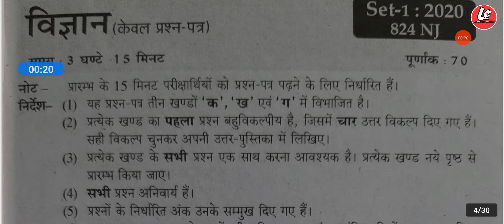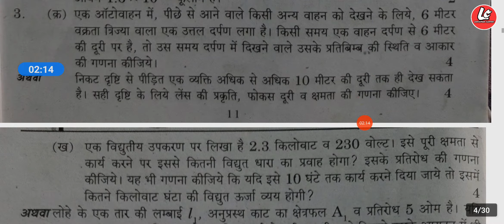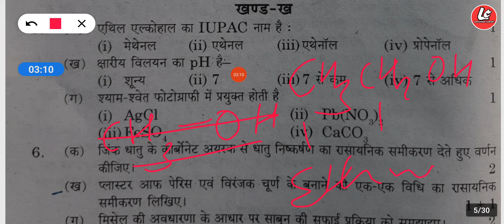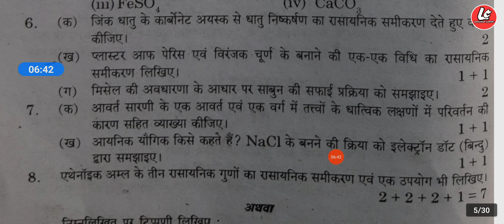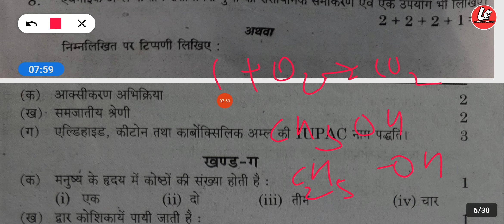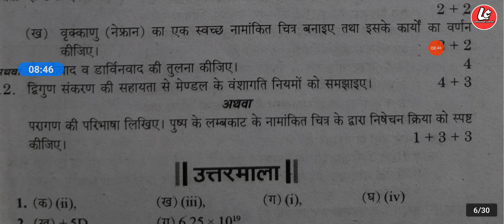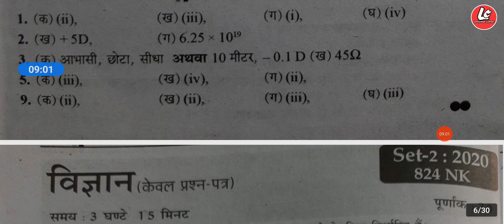10th Class Unsolved paper 2020 Set-1(824NJ)|विज्ञान|कक्षा-10| up Board Science Paper 2020-21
10th Class Unsolved paper 2020 Set-1(824NJ)|विज्ञान|कक्षा-10| up Board Science Paper 2020-21
10thClassUnsolvedpaper2020 Set-1(824NJ)
विज्ञान_कक्षा_10| up Board Science
 Paper 2020-21